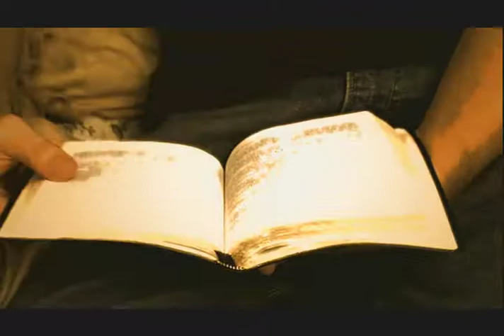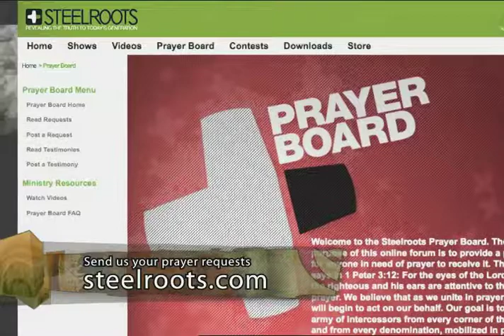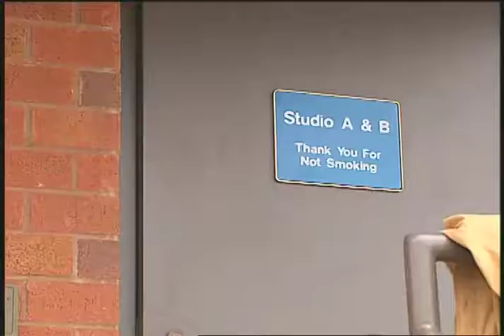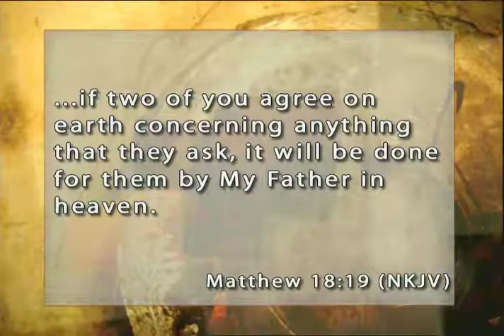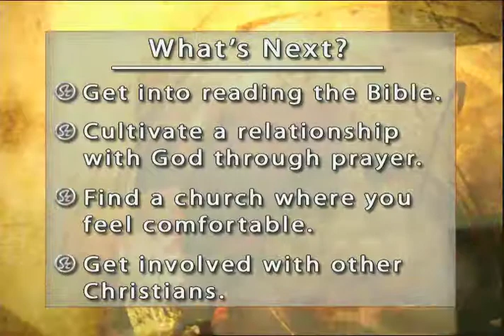Steelroots Show Episode 90